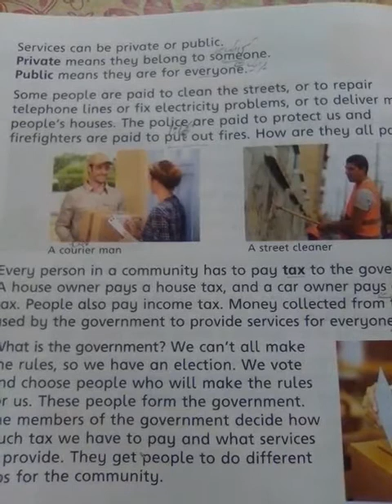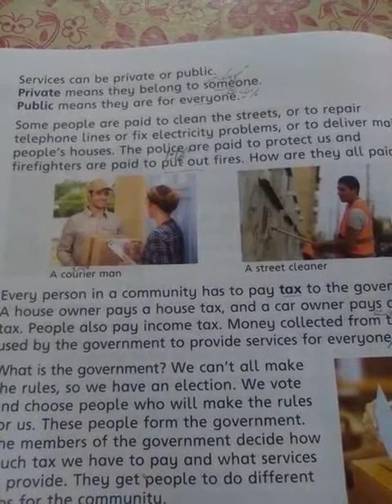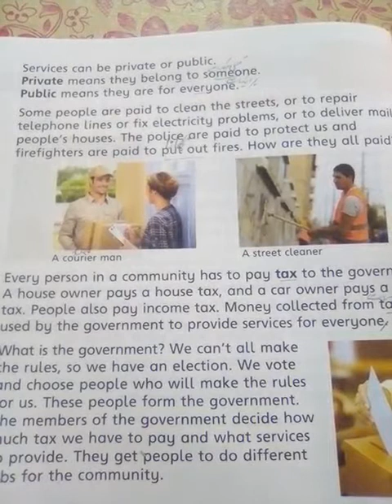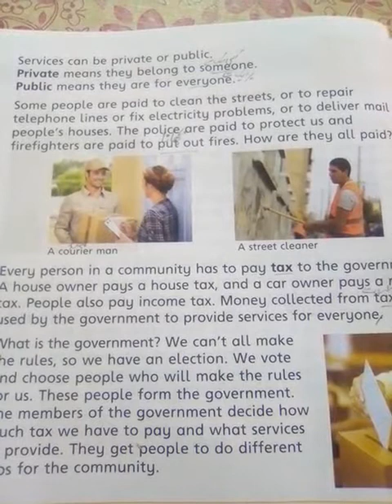III - S.ST - Lesson 5: For all to use (Pg:26)